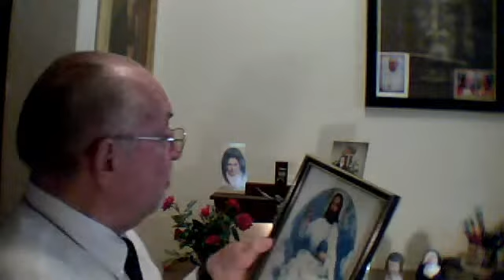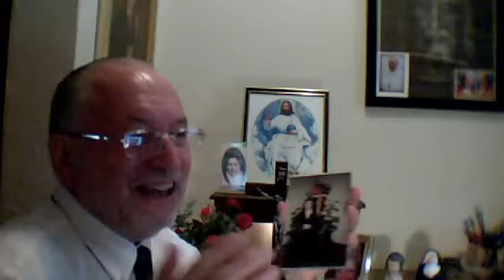Take Ten with My Father # 9, The Cross and Sacraments: September 2, 2015 02:27 PM (UTC)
In this video we see how the Father wished that Jesus provide us with the means of getting up after our fall: the Cross and the Seven Sacraments. He heard the pleas of Jesus on our behalf that we find our way back to Him by living the Gospel that Jesus has taught us. Let us run to the Father to show our love for Him and do everything to please Him and spend time with Him sharing with Him our problems and joys with Him, our Tender Father, who loves us so much as to send His Son to suffer and die and rise for us so that we can be with Him now in grace and forever in Heaven in glory.